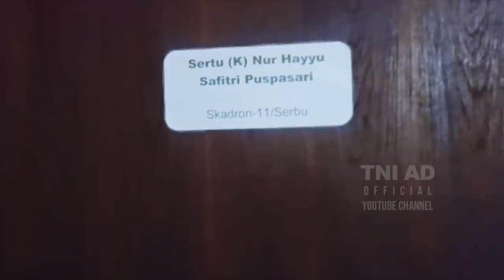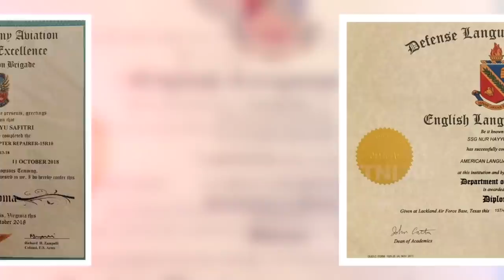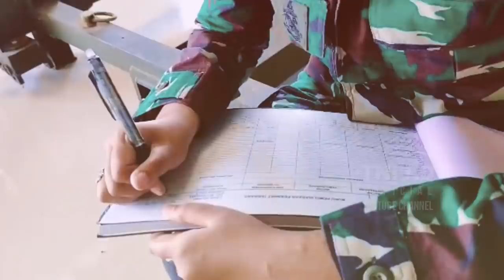Mengintip Keseharian Sang Teknisi Cantik I BULETIN TNI AD